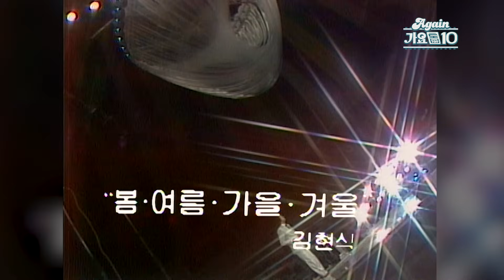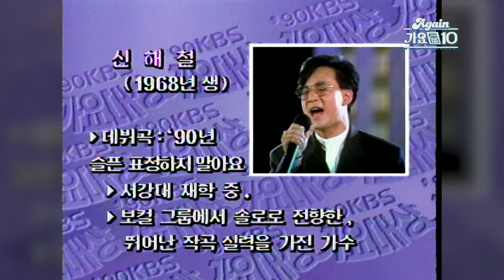[again_playlist] 일찍 진 별들의 목소리.zip | KBS 방송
00:00:00 김광석 - 일어나 (기쁜 우리 젊은 날 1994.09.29)
00:04:36 김광석 - 나의 노래 (지구촌 영상음악 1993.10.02)
00:08:04 김광석 - 흐린 가을 하늘에 편지를 써 (노영심의 작은 음악회 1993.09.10)
00:12:17 김광석 - 잊어야 한다는 마음으로 (노영심의 작은 음악회 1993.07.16)
00:16:04 김광석 - 기다려줘 (노영심의 작은 음악회 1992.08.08)
00:19:48 김광석 - 거리에서 (쇼특급 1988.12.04)
00:23:15 김현식 - 봄 여름 가을 겨울 (KBS 가요대상 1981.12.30)
00:24:35 김현식, 강인원, 권인하 - 비오는 날의 수채화 (가요톱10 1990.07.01)
00:28:21 김현식 - 바람인줄 알았는데 (84 가사대상 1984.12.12)
00:32:06 신해철 - 그대에게 (쇼 토요특급 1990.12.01)
00:35:40 신해철 - 일상으로의 초대 (이소라의 프로포즈 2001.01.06)
00:41:22 신해철 - 내 마음 깊은 곳의 너 (KBS 빅쇼 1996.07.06)
00:44:12 신해철 - 슬픈표정 하지 말아요 (KBS 가요대상 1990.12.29)
00:46:24 신해철 - 안녕 (젊음의 행진 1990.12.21)
00:49:47 박정운 - 오늘같은 밤이면 (열린음악회 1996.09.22)
00:54:36 박정운 - 먼 훗날에 (전원집합 토요대행진 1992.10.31)
00:59:01 박정운 - 나그네 (열린음악회 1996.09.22)
01:02:30 박정운 - 넌 (열린음악회 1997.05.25)
01:07:18 투투 - 일과 이분의 일 (올스타 청백전 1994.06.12)
01:11:06 투투 - 그대 눈물까지도 (가요톱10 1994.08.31)
01:13:03 투투 - 바람난 여자 (가요톱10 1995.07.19)
01:16:31 투투 - 니가 내것이 되어갈수록 (가요톱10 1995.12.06)
01:20:30 듀크 - 슈퍼맨 (열린음악회 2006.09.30)